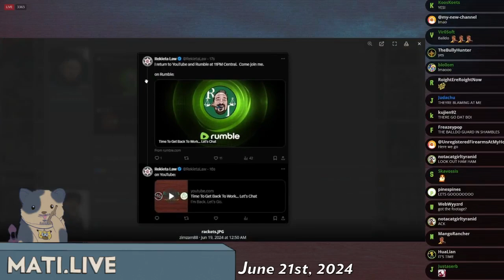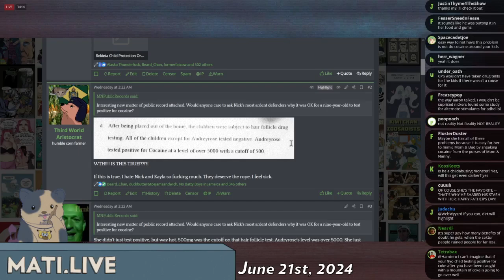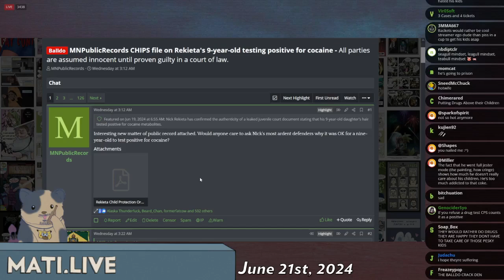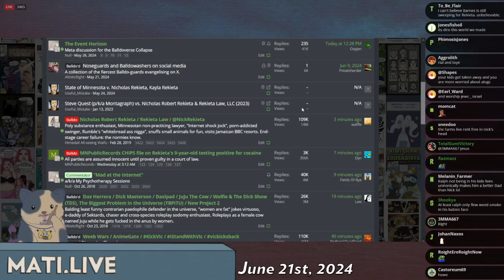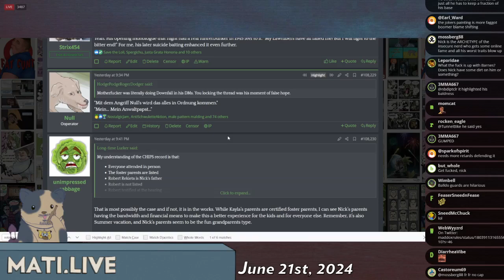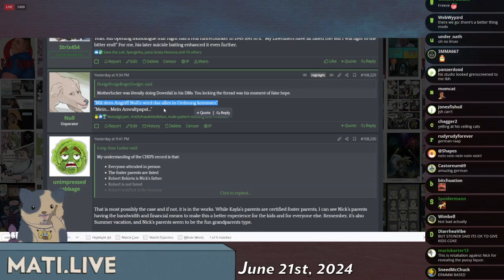Rekieta alleges false positive cocaine test for child - Mad at the Internet (June 21, 2024)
All 5 of Rekieta's kids underwent hair follicle drug tests and, somehow, only the youngest one (9 years old) tested positive for cocaine and it detected extremely high levels of it. Rekieta alleges this is a false result.

Clip taken from:
1 Year of Hamster (June 21st, 2024) - Mad at the Internet